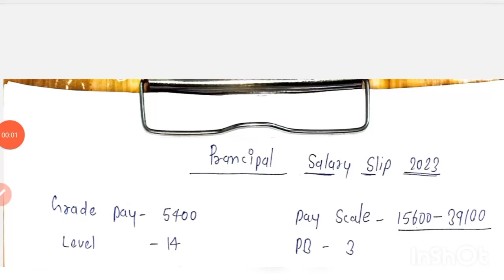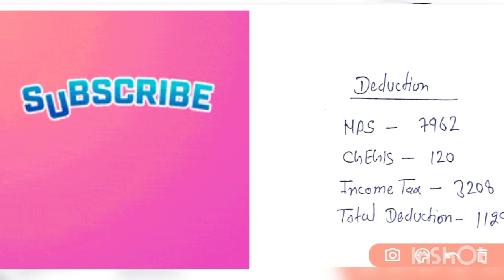School principal Salary Slip 2023 । School Principal को पहले महीने में कितनी Salary मिलती है